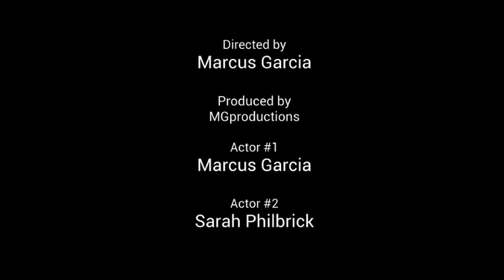The Leaf | Skit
Have you ever wanted to buy a new, and improved leaf. Well now you can. There's so many uses for this new product.